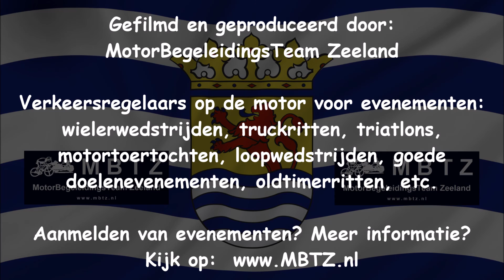MBTZ Stelvio Challenge 2015 dag 2: Cancano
Datum: 25 juni 2015
Afstand: 27 km
Motor: Honda ST1300A Pan European
Camera: Drift Ghost S, HD 1080p, 60 fps, high bitrate